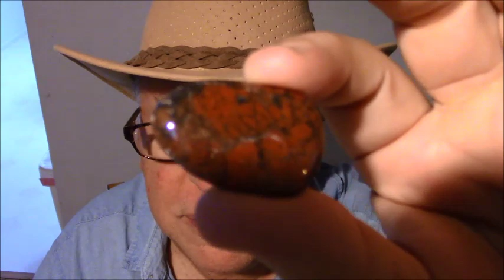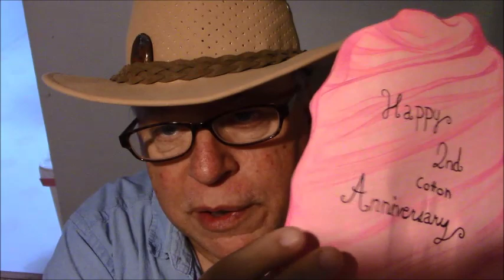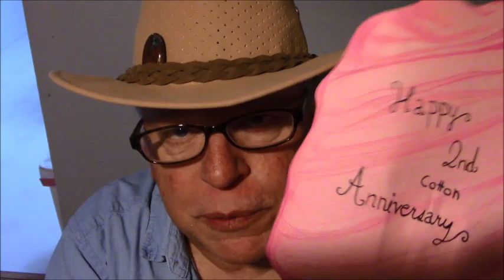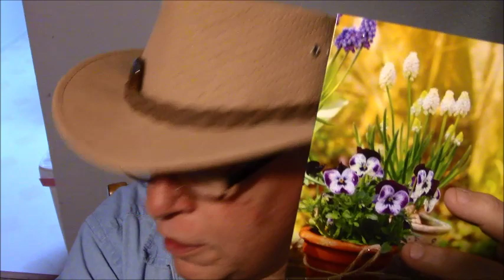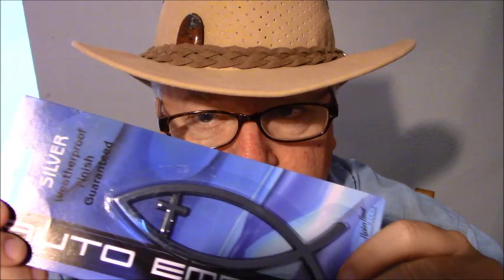Anniversary Gifts, ASMR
Our 2 Year Wedding Anniversary, soft spoken chat about homemade gifts.  Relaxing.  Here is Jo Ann's video link of her video about the Anniversary gifts.